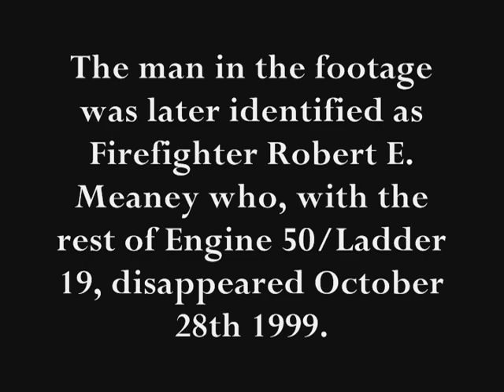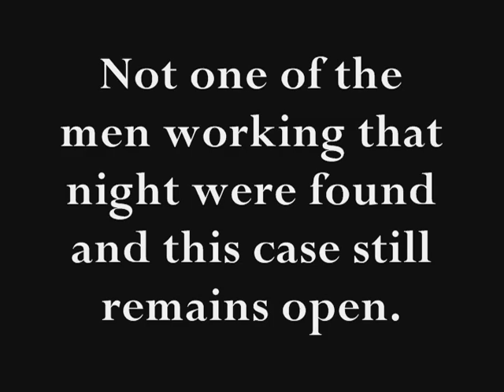Escape From The Basement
Made way back when in 1999, I found this tape in my attic and decided to edit it and put it on a DVD. This movie stars the FDNY Company Ladder 19/Engine 50 in a fright filled adventure! Full of terror and laughs! PLEASE COMMENT!!